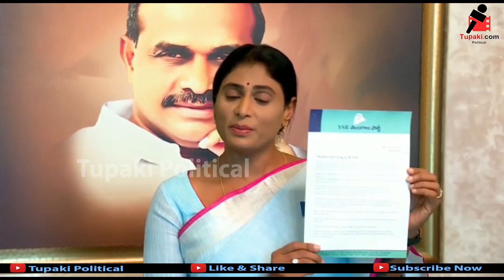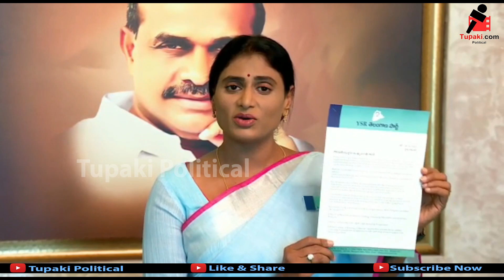కెసిఆర్ నీకు దమ్ముంటే స్కాం చేసిన ఎంమ్మెల్యే ల పేర్లు బయటపెట్టు YS Sharmila Fires on KCR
Watch: కెసిఆర్ నీకు దమ్ముంటే స్కాం చేసిన ఎంమ్మెల్యే ల పేర్లు బయటపెట్టు YS Sharmila Fires on KCR